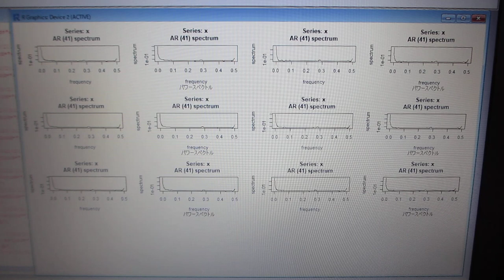超音波を利用した振動計測技術（非線形現象に関する、測定・解析技術を応用）